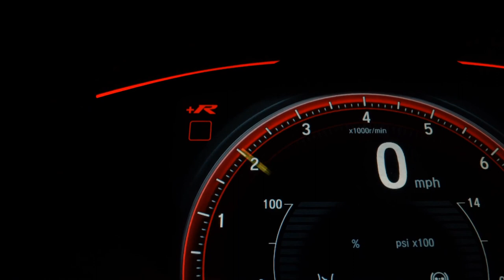TOYOTA COROLLA - 2014 - /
VEICULO COM GARANTIA E PROCEDÊNCIA , LAUDO CAUTELAR APROVADO , ACEITAMOS SEU VEICULO NA TROCA , FACILITAMOS A ENTRADA NO CARTÃO DE CRÉDITO ATÉ 18 X . ÚNICO DONO , SUPER CONSERVADO .

Dados do Veículo
Veículo: TOYOTA / COROLLA 2.0 ALTIS 16V
Ano: 2014/2014
Combustível: FLEX
Portas: 4 PORTAS
Câmbio: Automático
Cor: PRATA
KM: 88.000

✅ Air Bag
✅ Alarme
✅ Ar Condicionado
✅ Ar Quente
✅ CD Player
✅ Desembaçador Traseiro
✅ Direção Hidráulica
✅ Freio ABS
✅ GPS
✅ Retrovisor Fotocrômico
✅ Retrovisores Elétricos
✅ Travas Elétricas
✅ Vidros Elétricos
✅ Volante com Regulagem de Altura
✅ Kit Multimídia
✅ Trio Elétrico
✅ Piloto Automático
✅ Farol de Neblina
✅ Entrada USB
✅ Bluetooth
✅ Bancos Elétricos
✅ Ar Digital
✅ 7 Lugares
✅ Sistema ISOFIX
✅ Start-Stop
✅ Console Central
✅ Rádio USB
✅ Retrovisor Retrátil
✅ Som Original